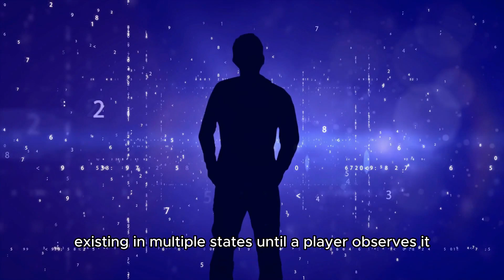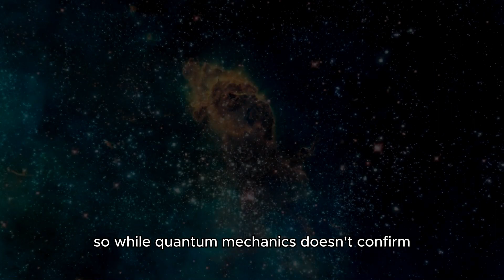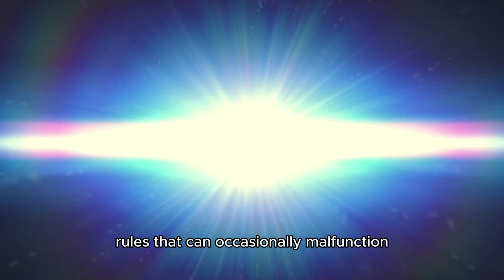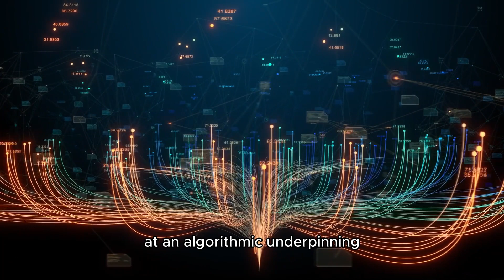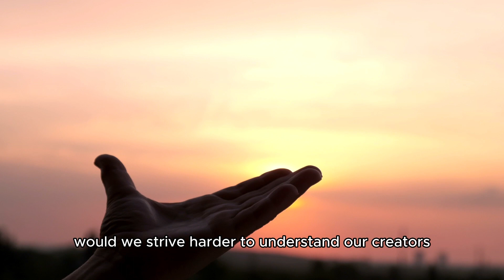Are We Living in a Simulation? The Mind-Blowing Theory Explained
Dive into the mind-bending realm of "A Journey Through the Simulation Hypothesis," a documentary that explores the Simulation Hypothesis—a theory that suggests our universe may be nothing more than an advanced digital construct. Join us on a cosmic journey through time and space, from the ancient philosophies to the latest in quantum mechanics, as we unravel the possibility that we are part of a grander simulation. Witness the arguments from leading thinkers, the 'glitches' in physics that defy explanation, and the profound implications this has on our understanding of existence. Are we real, or are we simply avatars in an elaborate game?
Watch now to explore the enigma.
check out the smart-NPC demo - to experience this on your own